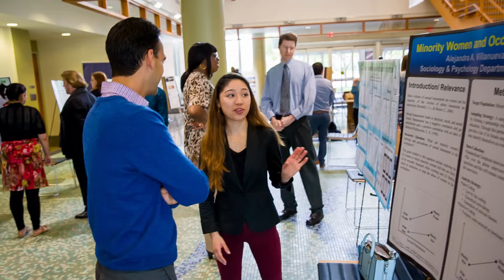The School of Liberal Arts and Sciences - UNT Dallas